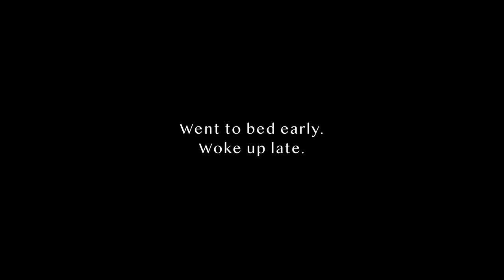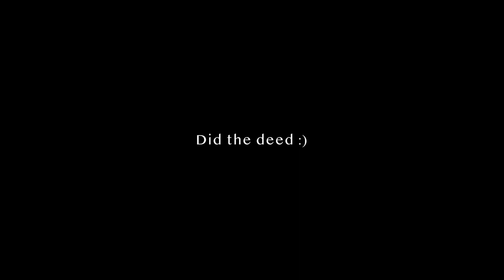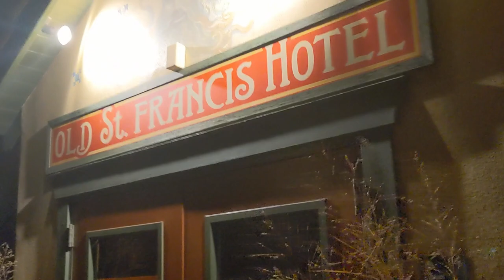Overnight Winter Camping | Oregon Snowshoeing Adventure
Overnight winter camping in Oregon's backcountry has an unexpected twist.  Will Silas and Andréa make it to the fire lookout?  Will they end up sleeping in the snow?  You'll just have to watch to find out.

Subscribe to their channel to help them reach a wider audience and consider helping support the adventures through a online purchase of some of Andréa's all natural body care products made with organic ingredients and plastic-free packaging.